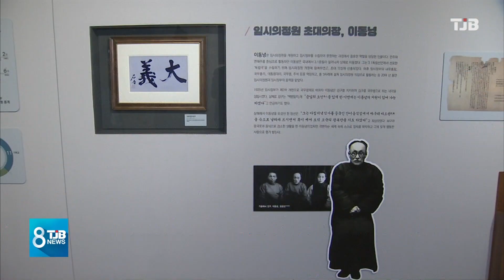[TJB뉴스]임시의정원 100년 기틀.. 아! 석오 이동녕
【 앵커멘트 】

대한민국이란
국호를 정하고,
지금의 국회 역할을 하며
일제와 맞서 싸웠던
대한민국 임시의정원이
100주년이 됐습니다.

임시의정원의
기틀을 세우고
초대 의장을 지낸 분이
천안 출신의 독립운동가
석오 이동녕 선생이라
임시의정원 100년은
더욱 깊은 의미로 다가옵니다.